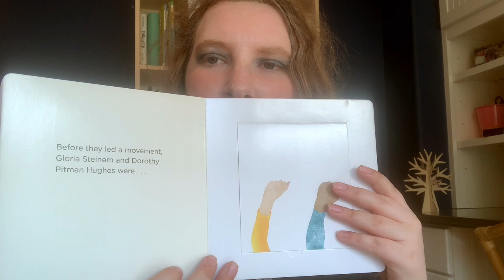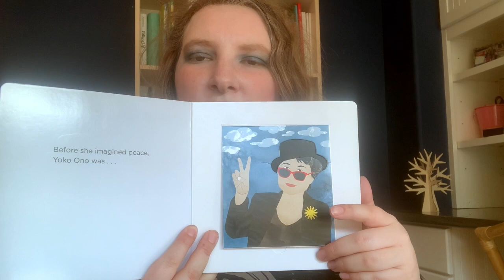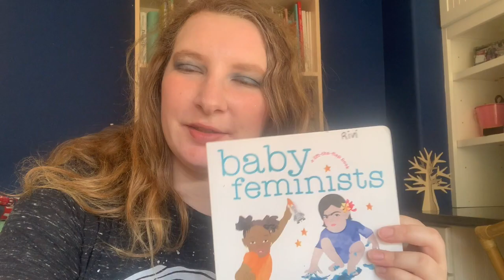Baby Feminists Read by Teacher Rivi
Baby Feminists board book, by Libby Babbitt-Klein and illustrated by Jessica Walker. Read aloud by Teacher Rivi.